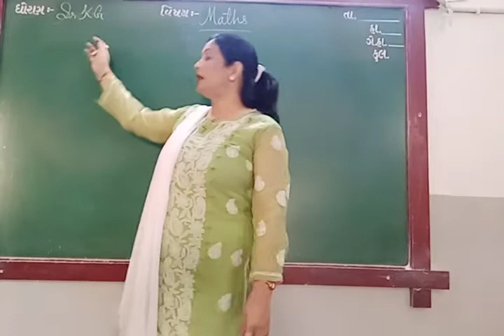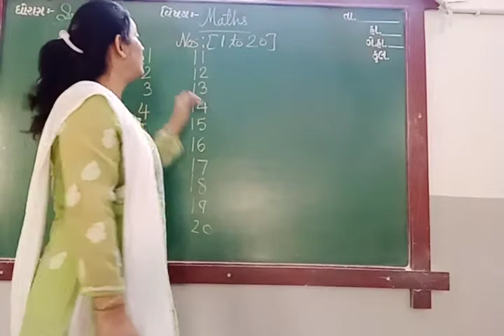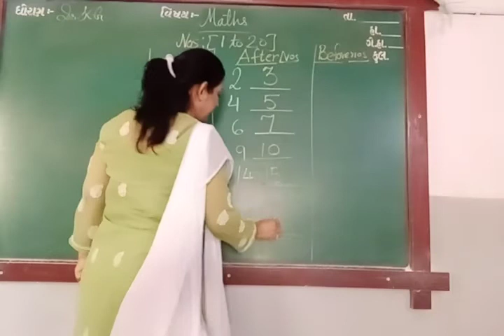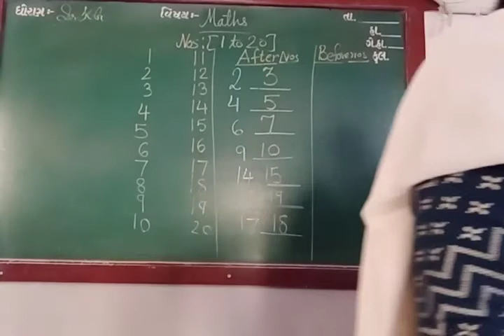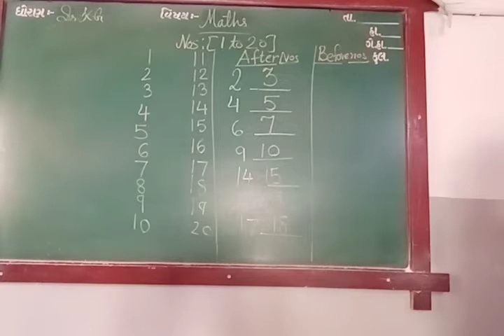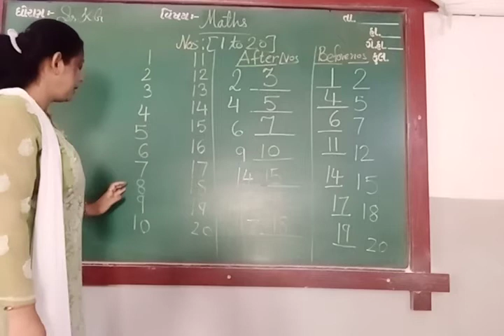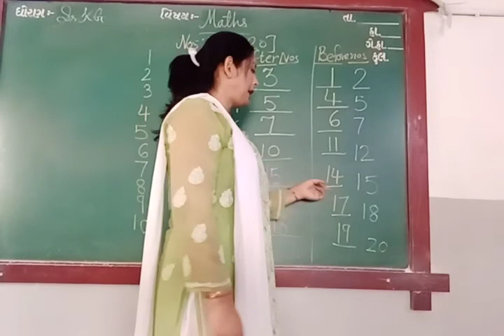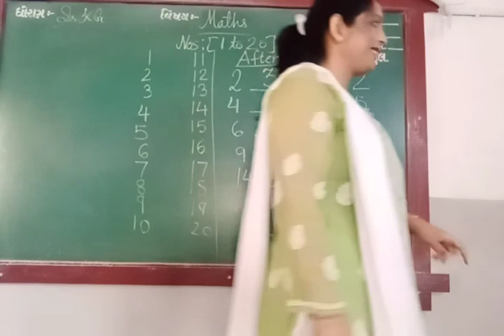21 6 ENG MED STD SR KG SUB MATHS AFTER , BEFORE NOS